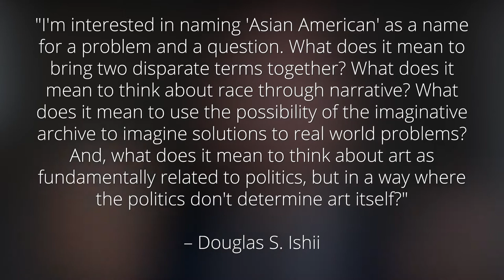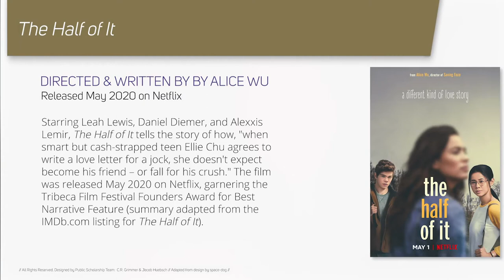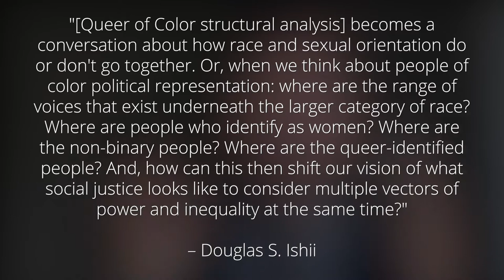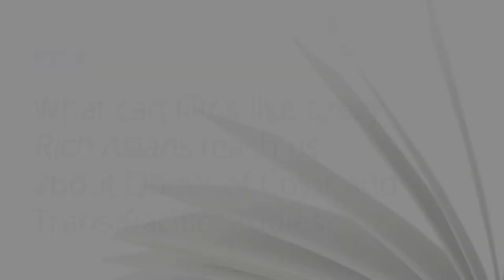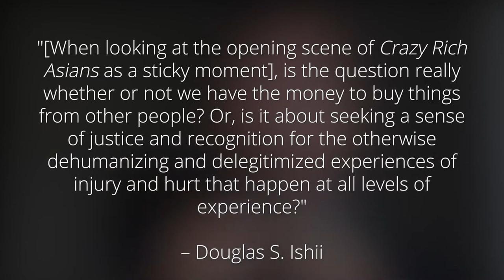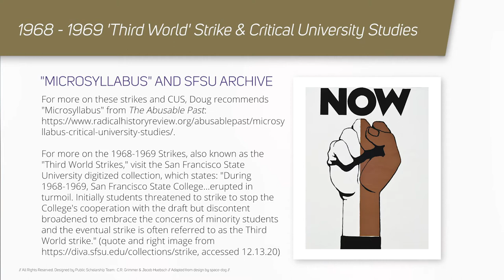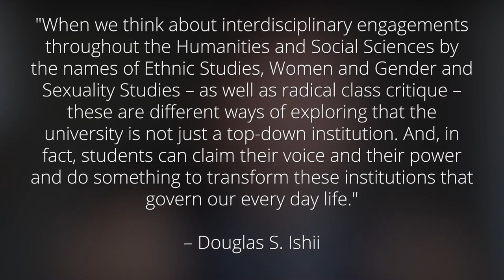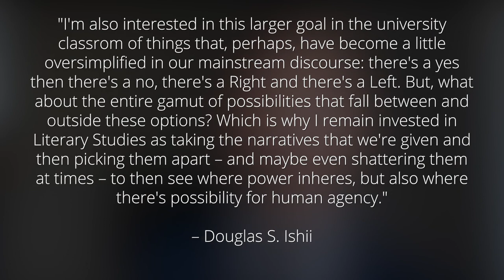Prof. Douglas S. Ishii on Crazy Rich Asians, Critical University Studies, and Queer of Color Theory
University of Washington English Department's Assistant Professor, Douglas S. Ishii discusses the unexpected connections between films like Crazy Rich Asians and fields such as Critical University Studies and Queer of Color Theory. In this episode you can expect to develop a working understanding the cultural studies terms themselves, but also much of the rich history around the activism and community built along these lines. Key texts range from Fred Moten's The Undercommons to the blockbuster film Crazy Rich Asians.

This episode was produced by the "Literature, Language Culture" Series Editor, C. R. Grimmer and "Literature, Language Culture" Project Manager Jacob Huebsch.

Episode Contents:
0:28 Exploring the term "Asian American"
1:07 About the Episode
3:54 Part 2: Defining Episode Terms
9:23 Part 3: What can films like Crazy Rich Asians teach us about Queer of Color and Trans-Pacific Studies?

About the Series:
This video is the seventh in a public scholarship dialogue series from The University of Washington (Seattle Campus) Department of English: "Literature, Language, Culture." These video and podcast episodes share our innovative work in fostering intellectual vitality, inspiring enthusiasm for literature, honing critical insight into the ethical and creative uses of the English language, preparing future teachers, and crafting the stories that animate our world.

Whether you seek short-form discussions from experts in literature, language, teaching, and cultural studies, or are simply curious about our department’s community, you can subscribe to our channel here to make sure you stay up to date on the series:

C. R. Grimmer, who also goes by Chelsea Grimmer and uses she/her and they/them pronouns interchangeably, is a teaches at The University of Washington Seattle and Bothell campuses. Their books include The Lyme Letters, forthcoming Fall 2020 from Texas Tech University Press as the Walt McDonald First Book Award Recipient, and O–(ezekiel's wife), a chapbook and audiobook collaboration from GASHER Journal and Press. C. R. completed their Ph.D. in Literature and Cultural Studies with support from The Simpson Center for the Humanities' Andrew W. Mellon Foundation Public Humanities Fellowship. C. R. is currently the Public Scholarship Project Director in the UW Department of English, as well as Series Editor for the new "Language, Literature, Culture" Dialogue Series. C. R. also created and hosts The Poetry Vlog, has poems in journals such as Poetry Magazine, FENCE Magazine, and [PANK], and has published articles in journals such as The Comparatist.